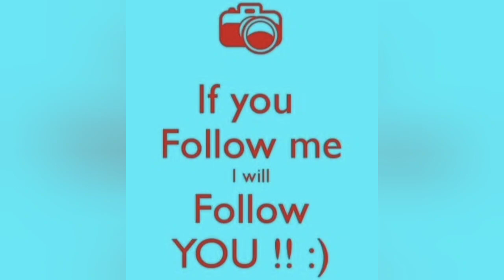Modi जी पर छोटे बच्चे ने जो बोला सुनकर विपक्षी सदमे में चले जायेंगेModi yogi RahulGandhi 💯🙏💬🤯🎯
Modi जी पर छोटे बच्चे ने जो बोला सुनकर विपक्षी सदमे में चले जायेंगे